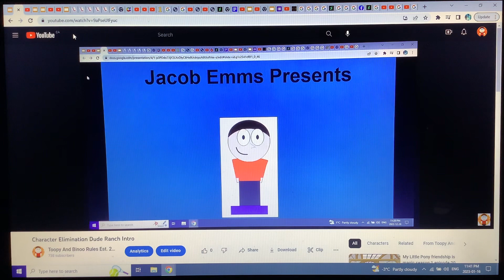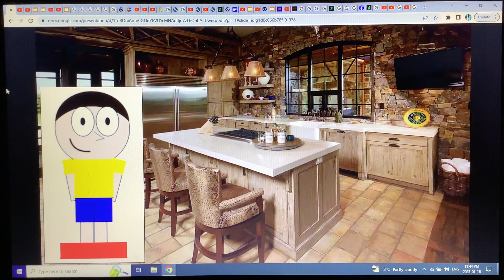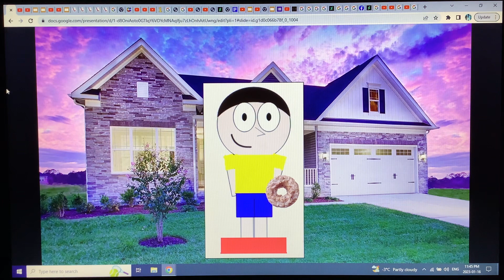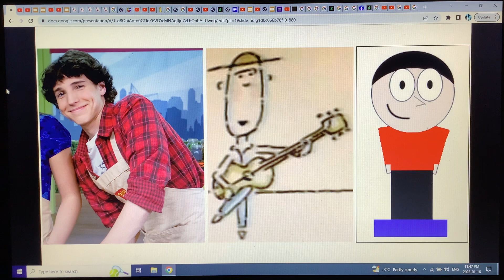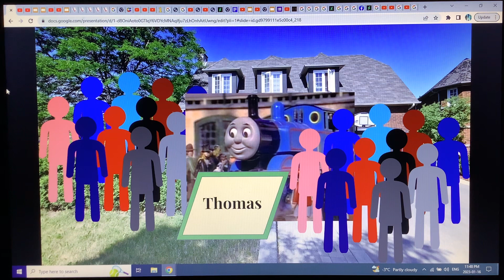Character Elimination Dude Ranch Episode 19: Dudes, Blueberry Confections?